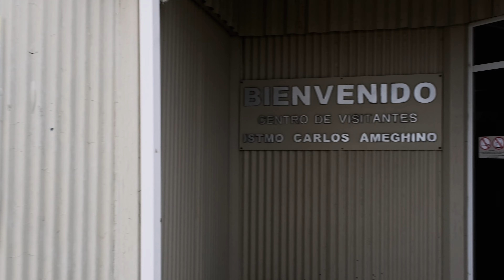Pingüinos de Magallanes. Península Valdés. Noviembre 2022 - 4K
La Península Valdés se encuentra en la Patagonia Argentina y fue nombrada por la Unesco Patrimonio de la Humanidad debido a la gran cantidad de especies animales que la pueblan y que se pueden observar viviendo en su ámbito natural. Aunque la colonia de Pingüinos ocupa el papel principal en el vídeo, también encontraremos guanacos, leones marinos y elefantes marinos.